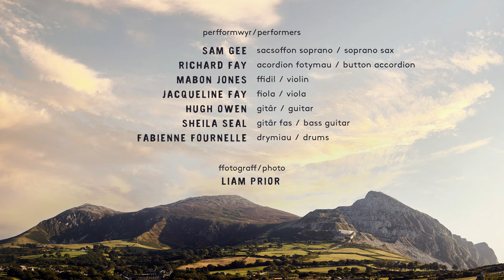Yr Eifl / Y Mynydd Wedi'i Gerfio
Yr Eifl is a three-peaked mountain range that stands at the eastern end of Pen Llŷn (Lleyn Peninsula) in North Wales. Although not high, its presence is strong, rising straight from the sea, with its most inland peak topped by an Iron Age hill settlement (Tre'r Ceiri, or 'Town of the Giants'), and with the peak nearest the sea carved by a century or more of quarrying activity. This film by Sam Gee, as accompanied by Richard Fay's compositions, captures some of this wondrous landscape - the distinctive silhouette, the plunging cliffs into the sea, the fine detail (like medieval cathedral supporting pillars) of the carved granite, the mysterious 'castles' of the old quarry, and the transient weather bringing shifts in light and fresh lines of sight.